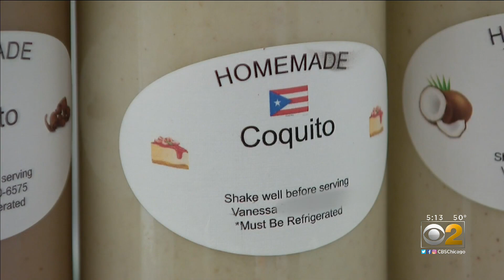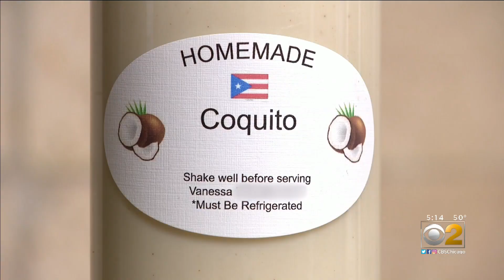4th Annual National Coquito Festival To Bring A Taste Of Puerto Rico To Chicago For The Holidays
Morning Insider Marissa Parra gives us a flavor of Puerto Rico, and introduces us to coquito.